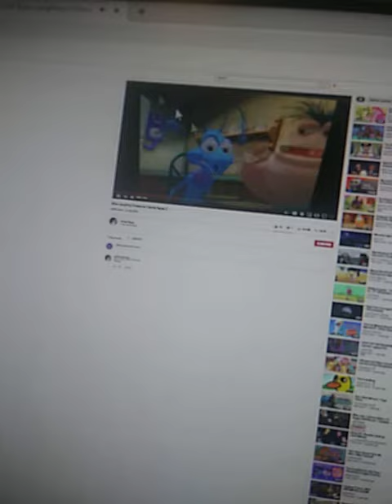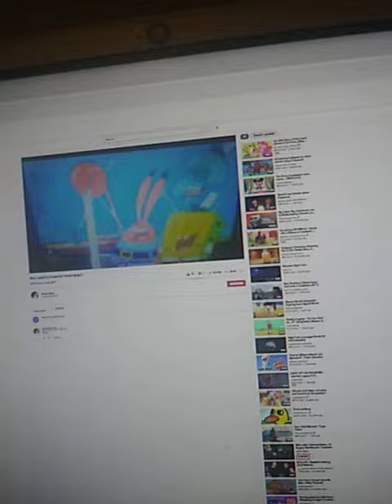laugh with me song crossover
laugh with all your friends